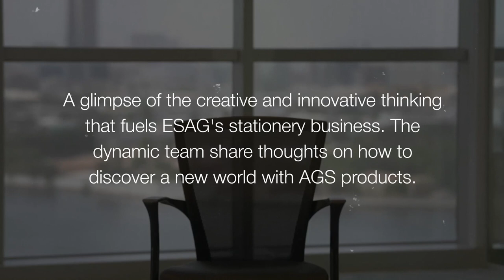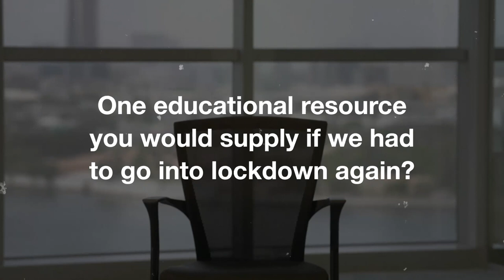ESAGTalks with Al Gurg Stationery Team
A glimpse of the creative and innovative thinking that fuels ESAG's stationery business. The dynamic team share thoughts on how to discover a new world with AGS products | algurgstationery.com